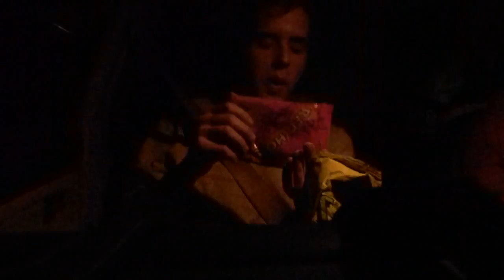Coo pon Jeb Ben Shit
Drinking game
Malissa
Ron
Got a drink poured on me
Snack time
coodies
Weekdays
Bitch pudding
Your not even that pretty
VAdamere